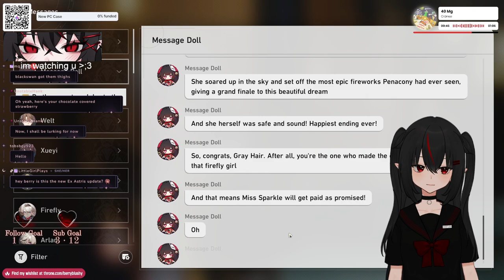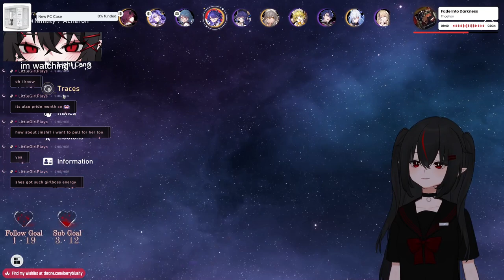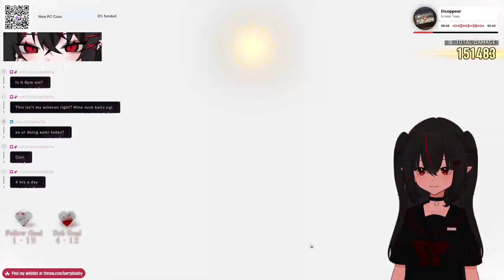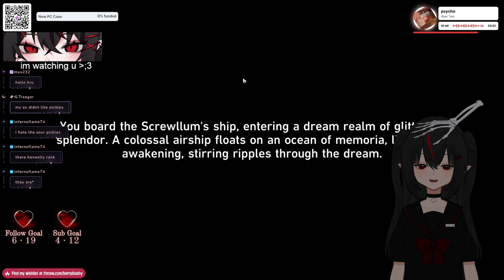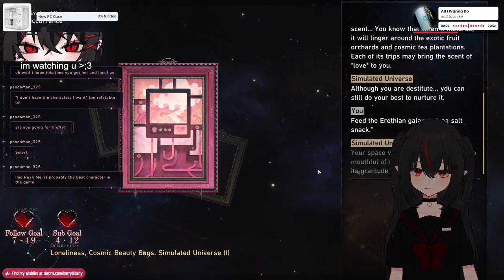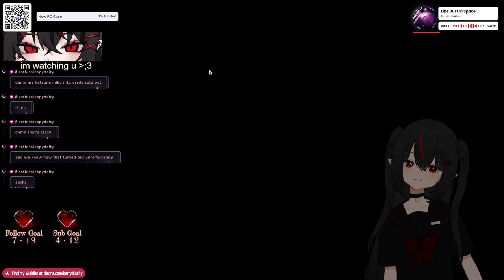【06/24/2024】🦇How are you?🦇【Berry】